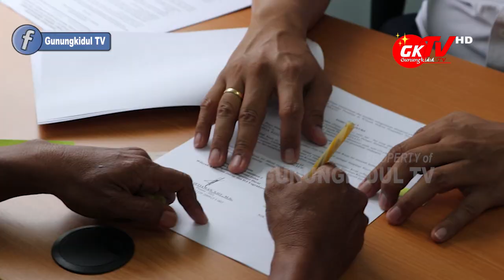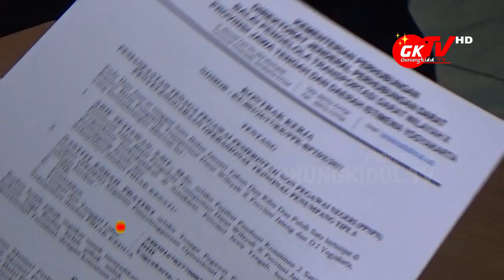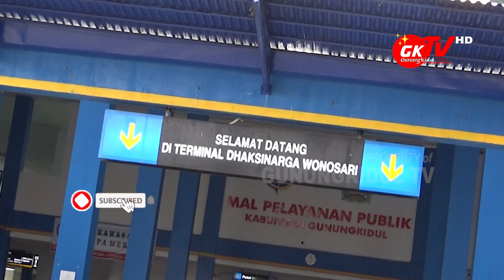25 PEGAWAI PPNPN TERMINAL DHAKSINARGA WONOSARI GUNUNGKIDUL DIPERPANJANG KONTRAK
Gunungkidul TV - Awal tahun 2021 BPTD Wilayah 10 DIY dan Jawa Tengah, mengadakan penandatanganan perpanjangan kontrak ke 25 pegawai terminal tipe A Dhaksinarga Wonosari Kabupaten Gunungkidul. Perpanjangan kontrak ke 25 pegawai terminal dhaksinarga ini, masuk kategori PPNPN atau pegawai Pemerintah Non Pegawai Negeri yang diadakan Senin, 15 Februari 2021.

Ke 25 personel terminal Dhaksinarga Wonosari yang diperpanjang Kontraknya terdiri dari 11 Tenaga Jasa teknisi, 6 petugas keamanan, dan 7 petugas kebersihan.